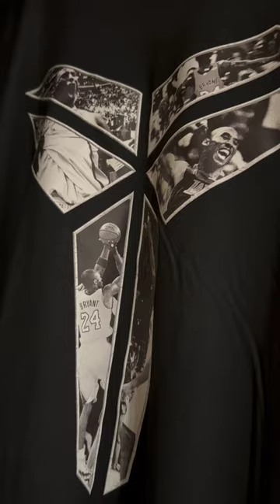Return of the Mamba Jerseys for Kobe Bryant's statue unveiling